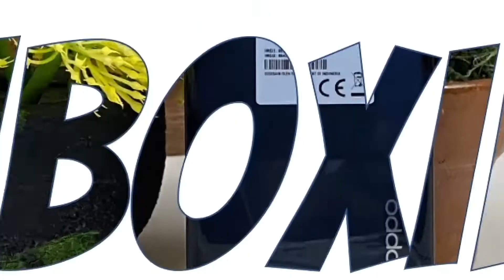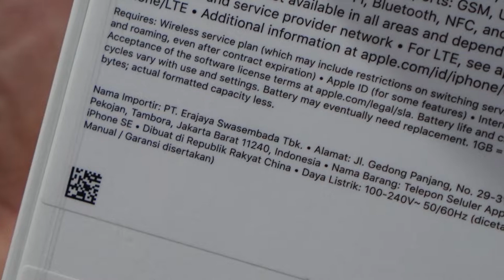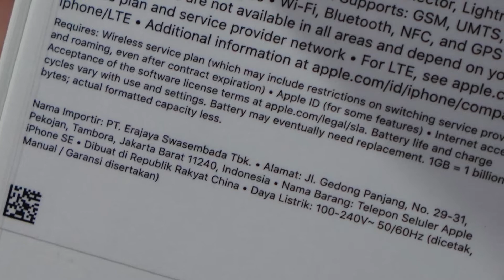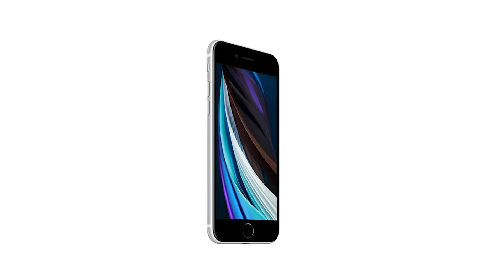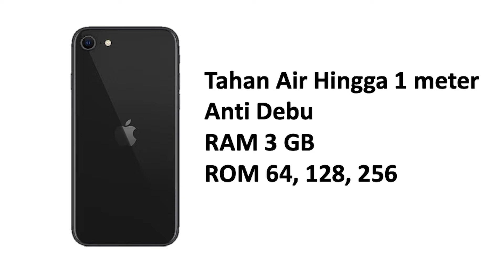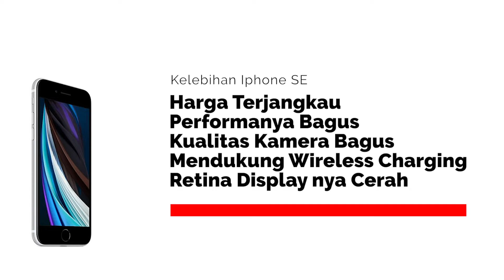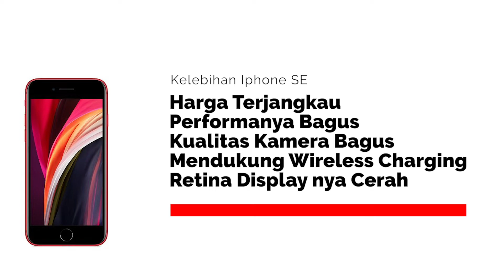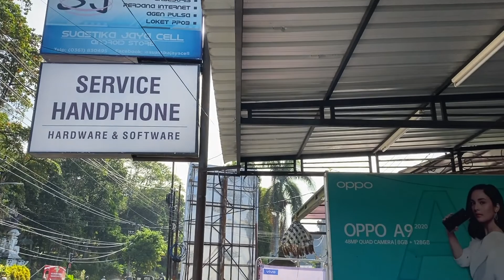Iphone SE 2020 | Resmi iBox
Resmi iBox
Dapatkan di SUASTIKA JAYA CELL
Alamat :
Sanggulan Kediri Tabanan BALI